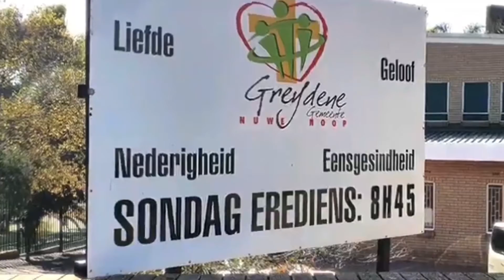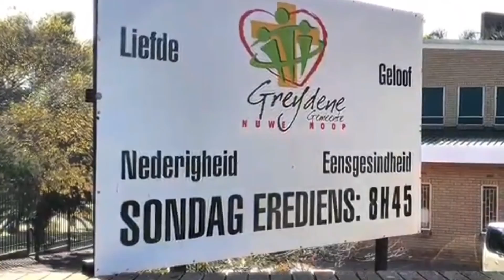Kindertyd: Kwaad word! Efesiërs 4:23. Ds Leon Forsman